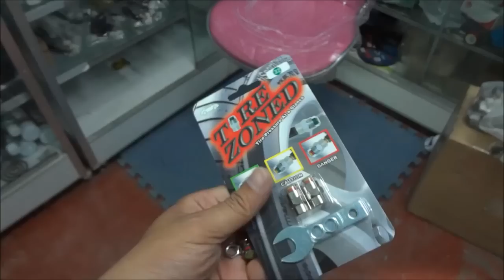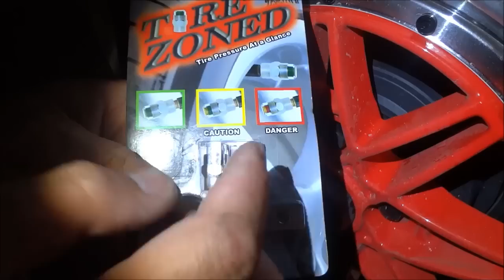จุกวัดลม 085-8686711